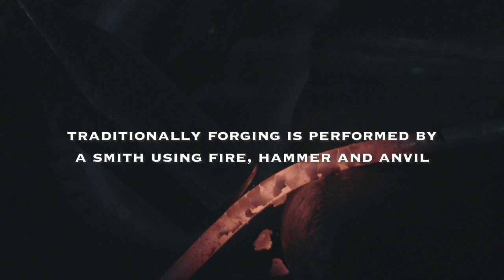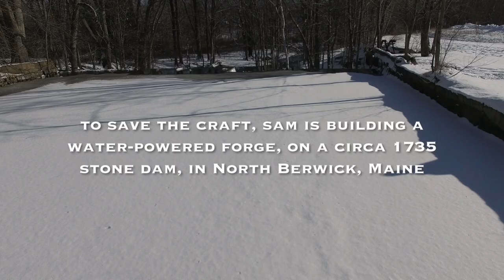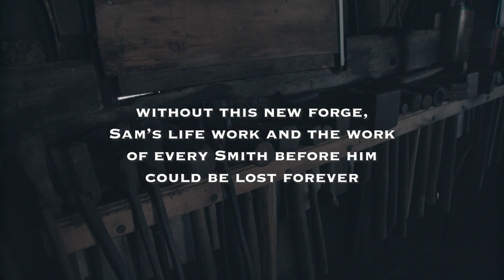The Great Forge of Maine Film | Official Teaser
Sam Smith is a traditional blacksmith and founder of the Maine Blacksmith's Guild. He only uses 19th century tools and techniques to complete his work. Today the skills of a traditional blacksmith are being lost to a modern world.

To save his craft, Same is building a new forge and learning center on a circa 1735 dam. When completed it will be the largest forge in New England and house the largest forges in operation on the US continent.

Film by:
Nate Bowman

Title design by:
GHDESIGNCO